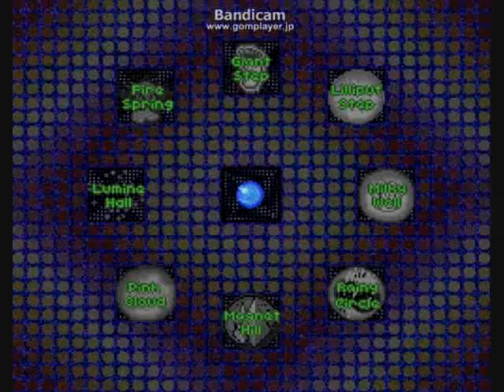カミカミだけど取り敢えず普通にマザー2を実況プレイ♪ Part 81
Part80からの続きです
今回はラストのお前の場所です
+先に進んで終わってます＾＾
楽しんでいただけたら嬉しいです☆